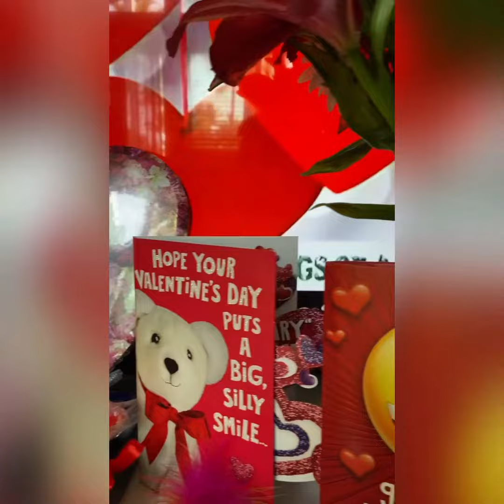My Valentines surprised😊